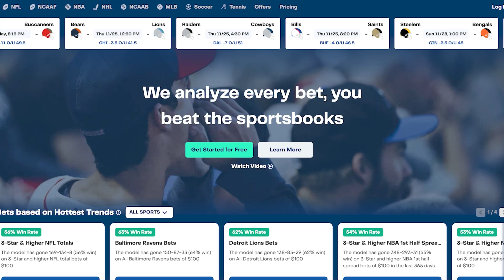One Minute With Us & Your A Winner!